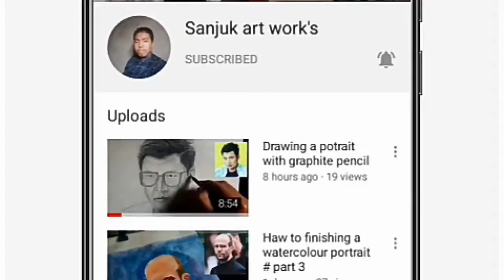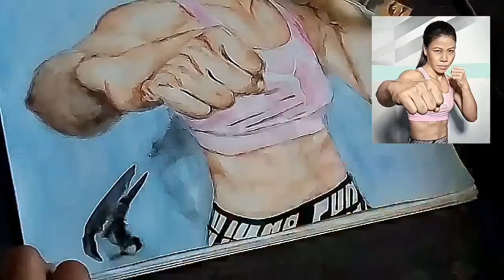How to paint watercolour portrait step by step /How I have done MC Mary Kom portrait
Hello guys in this video I paint MC Mary Kom portrait

I hope the video is enjoyed